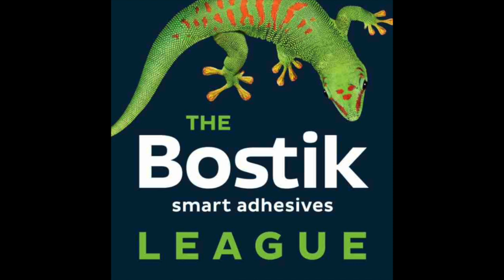'I LEFT BRIGHTON AT 16 SINCE IVE PLAYED AGAINST FULLY GROWN MEN!' - DORKING WANDERERS STAR SAM BEARD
-INTERVIEW WITH JAMES HELDER